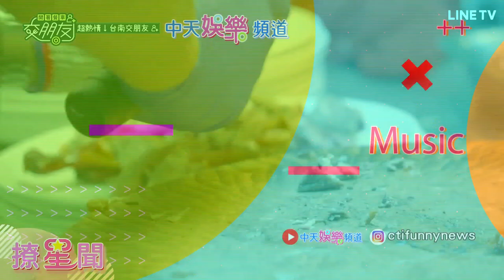【撩星聞】黃秋生冒死吃美食！KID教正宗台式吃鴨法！